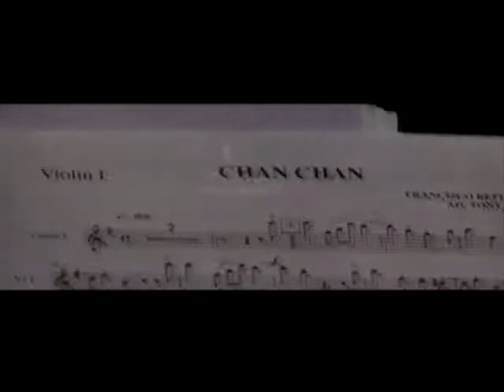Groupo Compay Segundo live @ Badminton Theatre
Πέμπτη 16 Ιουλίου 2009
Grupo Compay Segundo live!